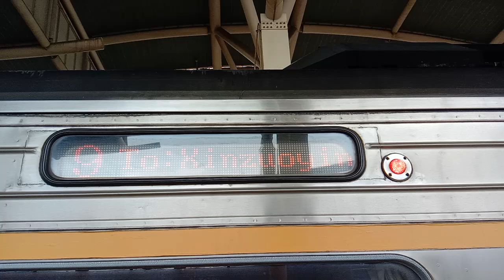5316次柴聯自強號台東經南迴線往新左營＊車外行車顯示器